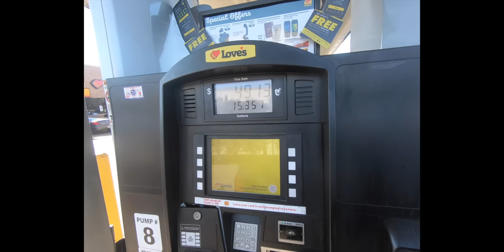2021 Indiana Public Land Whitetail Deer Bow Hunt - 6 Bucks in 6 Days!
Indiana public land bow hunt in November 2021 with family and friends.